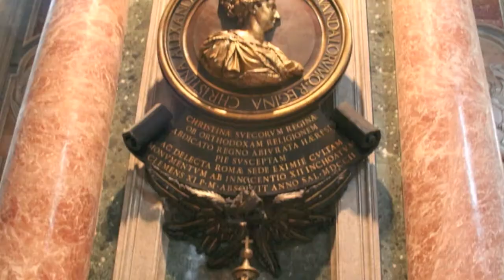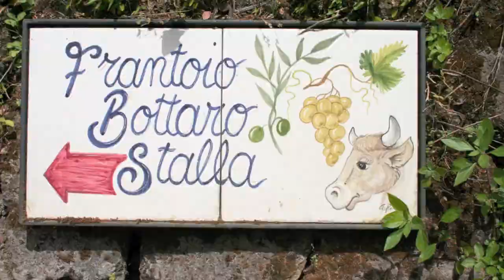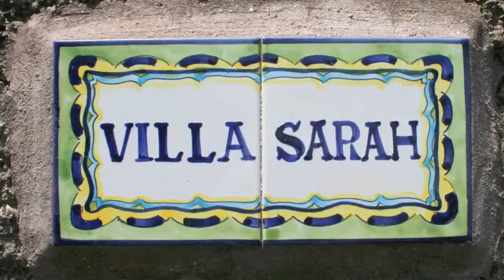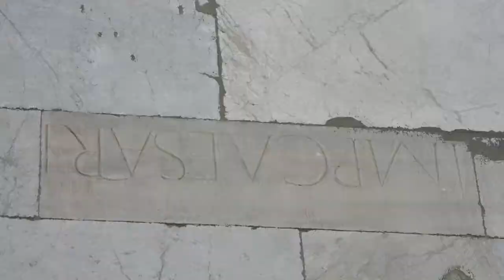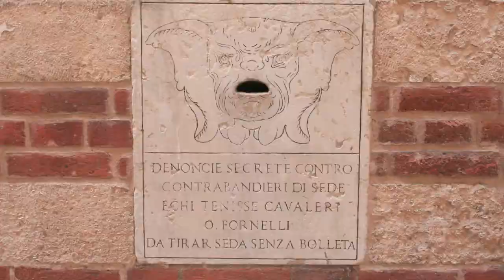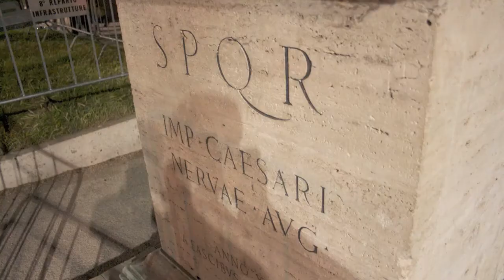Viva Italia 2009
Take 1500+ photos, some nice background music and show each one for less then a quarter of a second.